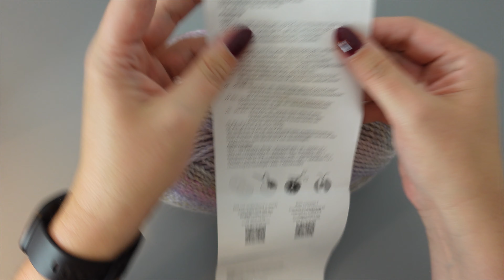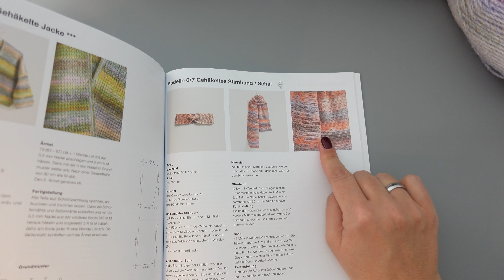Wolle Haul von Rico Design, gründl und Hobbii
ich zeige euch in diesem Video die Wolle, die ich für den kommenden Herbst und Winter gekauft habe. Ich freue mich darauf, sie mit euch in weiteren Videos zu verhäkeln.